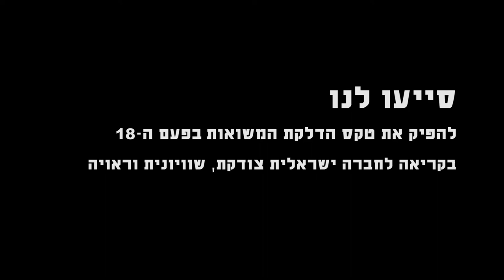קמפיין תמיכה בטקס הדלקת המשואות האלטרנטיבי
תמכו בהפקת טקס הדלקת המשואות ה-18 של יש גבול, בקריאה לחברה ישראלית צודקת, שוויונית וראויה.